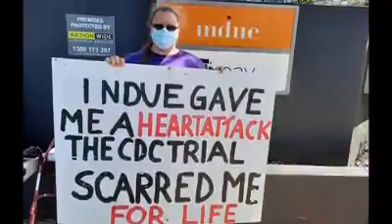Nov' '20 This Black Friday, November 13th, Little Actions Events